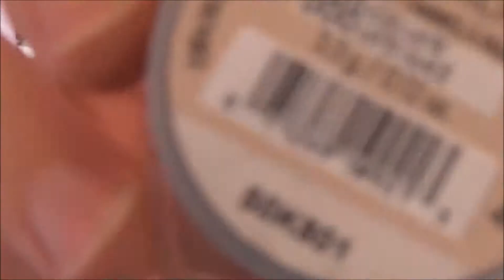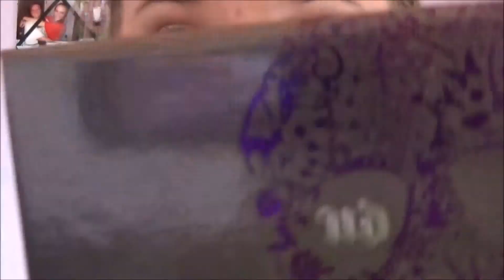Favorite Fall Makeup Look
Hi guys! In this video I used almost all Urban Decay eye shadows to create my favorite fall makeup look. This is a full face tutorial so I hope you enjoy!
xoxo
Rachel

Find me other places:
rnturner97

I do not claim the music.